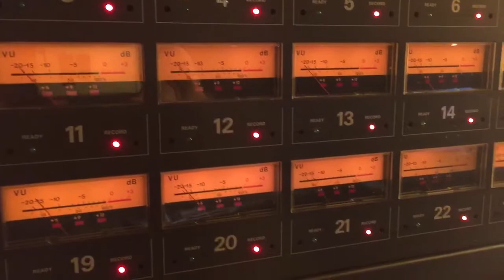The New Triumph live at London Bridge Studio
The New Triumph recording at London Bridge Studio